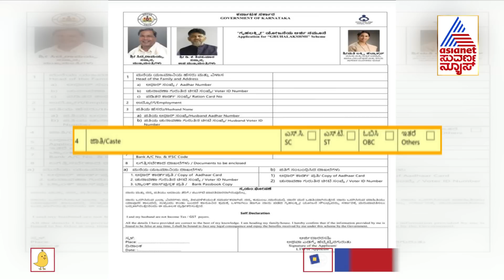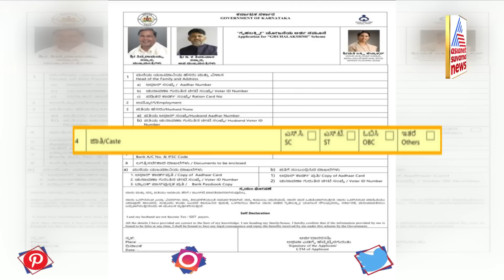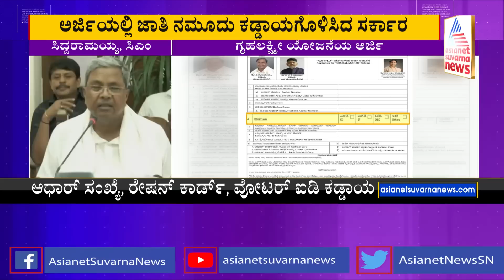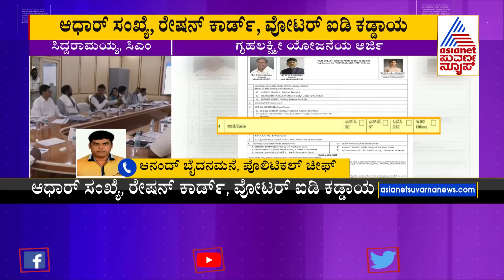ಗೃಹಲಕ್ಷ್ಮೀ ಯೋಜನೆಯ ಅರ್ಜಿ ನಮೂನೆ ಬಿಡುಗಡೆ; ಅರ್ಜಿಯಲ್ಲಿ ಏನೇನು ಕಡ್ಡಾಯ ? | Gruha Lakshmi Scheme